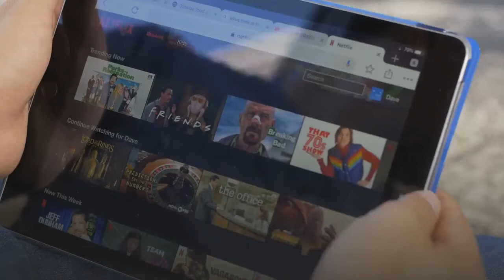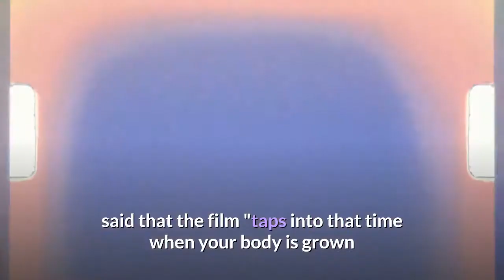Why Wayne Bisbee From Blue Miracle Looks So Familiar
Netflix's feel-good family film "Blue Miracle," about a man in Mexico who tries to save an orphanage by winning a fishing competition, has some bona fide star power with cast members like Dennis Quaid as marlin fisherman Captain Wade Malloy and Jimmy Gonzales ("Godzilla: King of the Monsters") as orphanage supervisor Omar Venegas. But if you're wondering where you saw the guy who plays local businessman and founder of the Black & Blue fishing tournament Wayne Bisbee before, you've come to the right place. Wayne is played by actor Bruce McGill, an entertainment industry veteran whose on-screen credits go all the way back to the late 1970s, although he started out as a theater actor. That means you've probably had multiple chances to have seen him in something familiar. He's had high-caliber guest-starring and recurring roles in television shows from "American Playhouse" and "Quantum Leap" to "The Good Wife." "NCIS," and Blue Bloods." His movie roles as a prominent supporting actor have included "Shallow Hal," "The Sum of All Fears," "Cinderella Man," "Matchstick Men," "The Legend of Bagger Vance," "Timecop," "Elizabethtown," and "Deep Core." In fact, we're hard-pressed over here to limit this list, because he's been in so many productions you might know. Here are just a few of the major roles he's had over the past few decades. One of his very first roles was in National Lampoon's Animal HouseUniversal PicturesIt's been decades, but McGill's most recognizable role may still be from the 1978 movie "National Lampoon's Animal House," which was a film that cost $2.1 million to make yet grossed $141.6 million, according to the New York Times. The movie featured John Belushi as its breakout star and had a cast that included Kevin Bacon (in his debut role), Tim Matheson, and Donald Sutherland as well. It followed some rowdy frat brothers on their adventures in a raunchy comedy that would come to define the on-screen college experience for many. McGill, who said he was in an unemployment office when he read the script, said that the film "taps into that time when your body is grown but you've not yet reached maturity. It wasn't just a Universal picture — it was a universal picture." He played the character Daniel Simpson "D-Day" Day — which was originally a role written for Dan Akroyd — famously performing "The William Tell Overture" on his windpipe during one scene. Behind the camera, McGill's hotel room was apparently the location of all the parties the cast had. In 1979, McGill reprised the role in a short-lived sitcom that paid him well but was too expensive to shoot. "I didn't earn any money on 'Animal House,' and I felt very strongly that, while somebody wrote D-Day, I invented him visually and physically, and I didn't want to pass that on to anybody, because I really liked him. I really liked the character, and I liked the world that he was in, and ... it was time. It was time to make a little money," the actor told The A. V. Club.